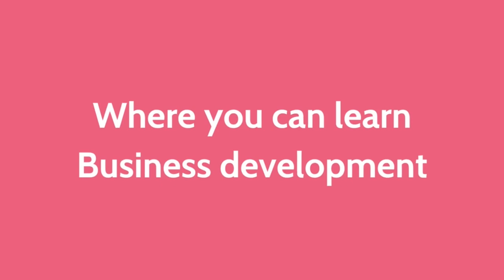The Power of Community in Business Development | S.2 | Ep.1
Creating a community with like-minded individuals have tremendous benefits in business development! 🚀

Not only does it give you the oppoertunity to network with professionals in the field, but it allows you to learn and share advice with one another 🤝

Curious to learn the power a community has in business development? Then listen to this podcast now! 🎧

In this episode, we invited Adam Graham, founder of BD Matters a UK-based business development community.

The topics that we talked about in this podcast are:
🌟The benefits of building a strong community around your business
🌟Some of the challenges that come with building and sustaining a community
🌟Plenty of tips and tricks up our sleeves to help you navigate these obstacles with ease.

We are The BD School and we are creating the next generation of BusinessDevelopers and founders using the power of knowledge.

Become a certified businessdevelopmentpro